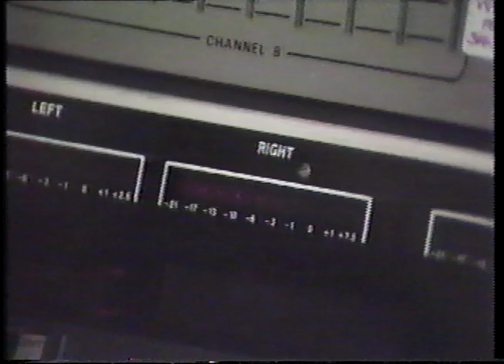Biig Chuck and Lil John: Sky Traffic Report with John Lanigan